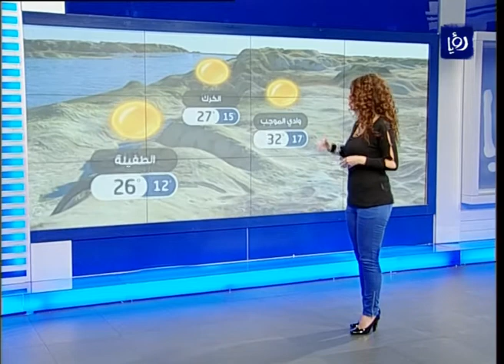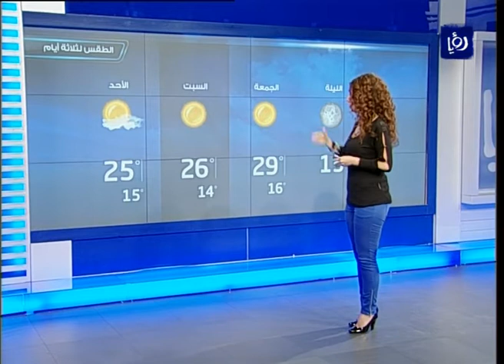النشرة الجوية الأردنية من رؤيا 2013_10_10 | Jordan Weather Forecast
النشرة الجوية التي قدمتها الزميلة أسل الربضي ليوم 10/10/2013 على فضائية رؤيا.